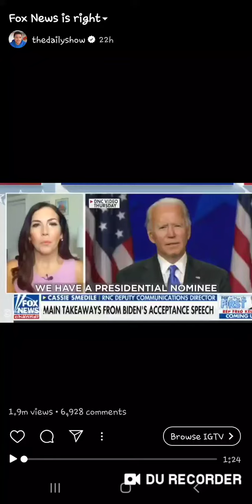Finally Fox News is right about something... Why can't Trump read off a teleprompter?